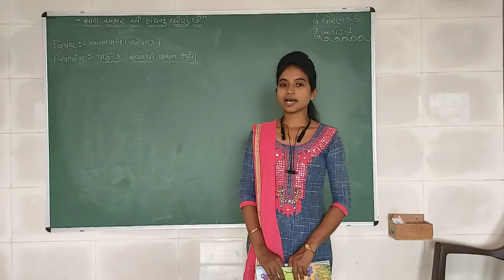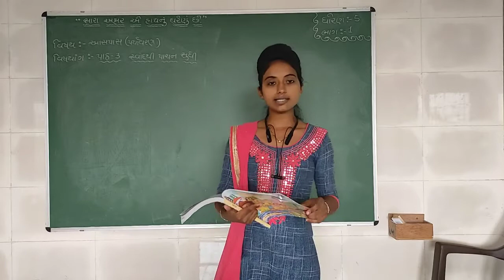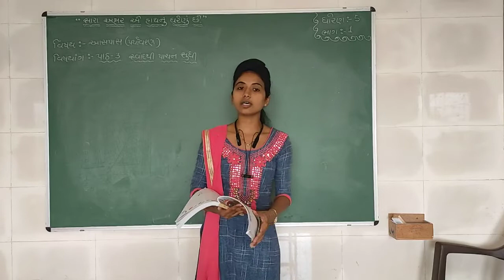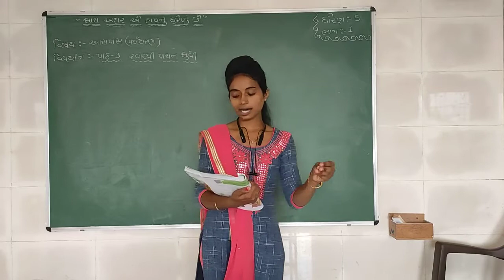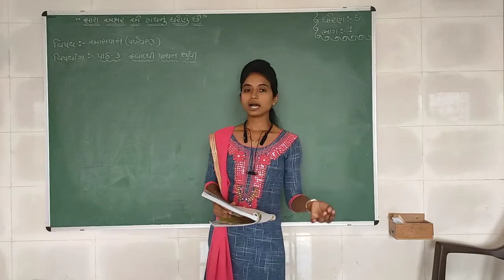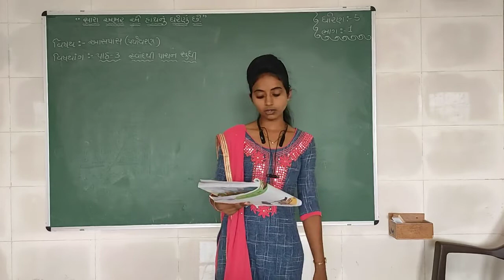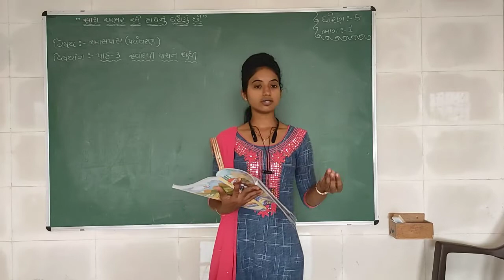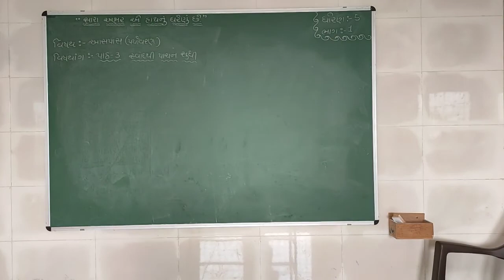Std 5 | Aaspas | Chapter 3 | Part 1